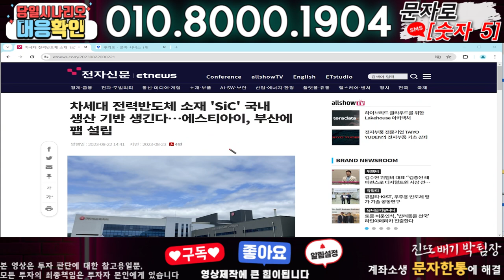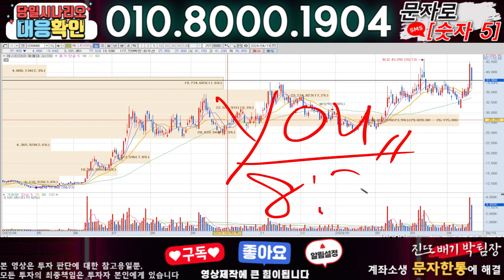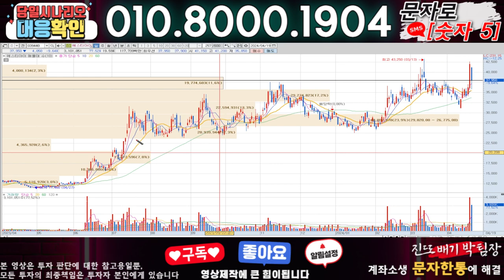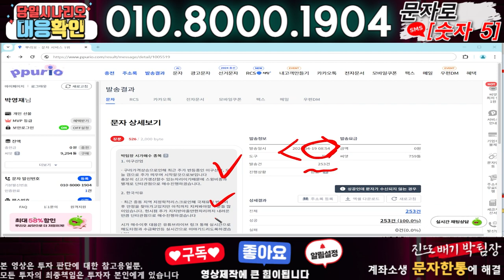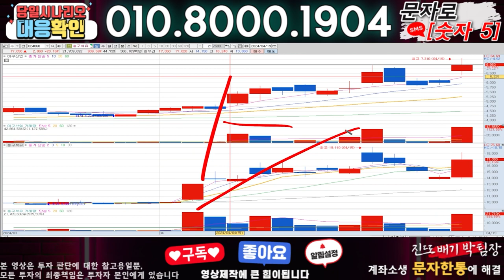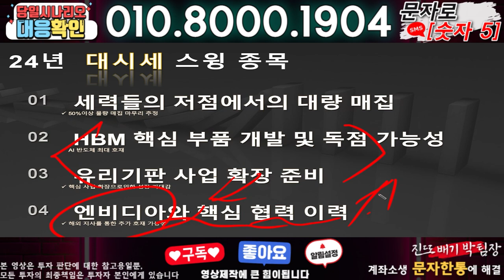에스티아이 ) 3분전 기습속보-공식입장발표!! 무슨일인가?